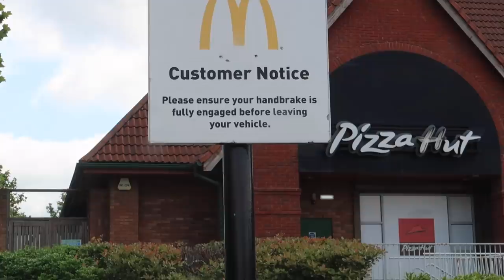New McDonalds McSpicy Chicken Burger Four Way Review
McDonalds say this is the hottest thing they have ever made apart from their Apple Pie so lets see how hot it is.

This is a four way review folks so pop over to these other channels to see what they think.